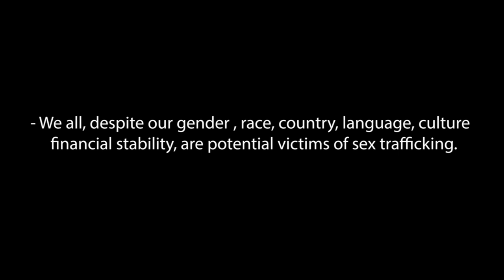The Road To Freedom trailer by Yolande Boyom